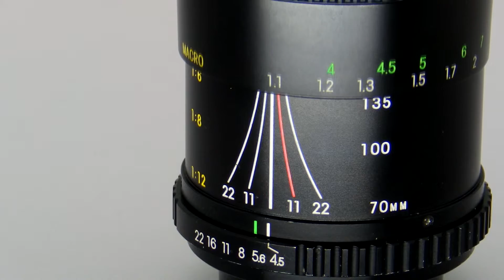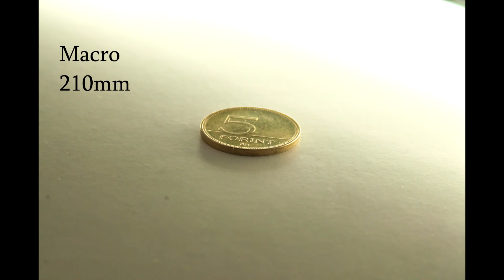Auto Revuenon 70-210mm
Vintage camera lenses - Auto Revuenon
70-210mm zoom lens
Photos taken with Nikon D90.